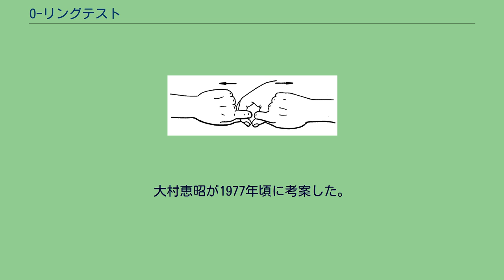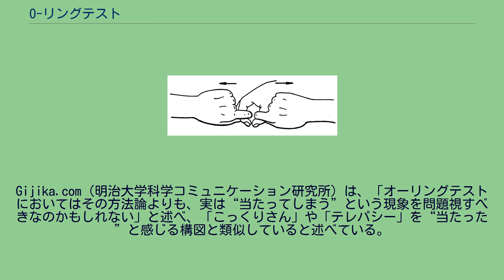O-リングテスト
O-リングテスト（正式名称バイ・デジタルO－リングテスト、Bi-Digital O-Ring Test、略称BDORT）は、手の指の力による代替医療の診断法である。
大村恵昭が1977年頃に考案した。
筋の緊張を利用して生体情報を感知する検査手技で、「生体そのものが極めて敏感なセンサーで、毒物を近づけたり、体に合わない薬剤を手に持たせたりすると、筋の緊張は低下し、逆に有効な薬剤では緊張が良好に保たれる」という原理もしくは信念に基づいている。
患者が手の指で輪（O-リング）を作り、診断者も指で輪を作って患者の指の輪を引っ張り、輪が離れるかどうかで診断する。
この時、患者の体の異常がある部分を触ったり、患者の空いたほうの手で有害な薬や食物を持つと、患者の指の力が弱まりO-リングが開く、とされる。
もともとこれはアプライドキネシオロジーの応用で、当初は腕の力の強弱による診断だった。
のちにそれが指の力でも診断可能とされ、この診断方法が提唱された。
大村恵昭が1977年頃に考案した方法で、脳の血液循環と握力の関係を研究する過程で着想を得、実験で脳の血液循環が良い方の側の握力が強くなり、脳と手の筋力、特に指の筋力が非常に密接に関連していることに気が付いたとされ、1981年に論文が発表され、1993年に米国特許5188107を取得している。
大村の経歴は著作では、医学博士（米・コロンビア大学）、日本バイ・ディジタルＯ‐リングテスト医学会会長、ニューヨーク医科大学予防医学科非常勤教授、ニューヨーク心臓研究ファンデーション研究所所長、国際鍼電気治療大学学長、ウクライナ国立キエフ医科大学ノンオーソドックス医科教授とされている。
ただし、健康関連の詐欺や不正と戦う人々のネットワークで作成されているアメリカのサイトQuackwatchで、ステファン・バレット医学博士は、大村の経歴の資格の正確性を確認することはできなかったと述べている。
特定の研究が秘匿されるようなことはなく、議論はオープンにされているが、学術論文として検証可能な根拠が示されていないため、医学としての評価は低く、おおむね似非科学の範疇にあると評価されている。
様々な言説が派生して氾濫している状態であり、万能性や奇跡性を謳うものもあり、医学や医療の領域をはみ出し信奉の対象となっている面もある。
Gijika.com（明治大学科学コミュニケーション研究所）は、「オーリングテストにおいてはその方法論よりも、実は“当たってしまう”という現象を問題視すべきなのかもしれない」と述べ、「こっくりさん」や「テレパシー」を“当たった”と感じる構図と類似していると述べている。